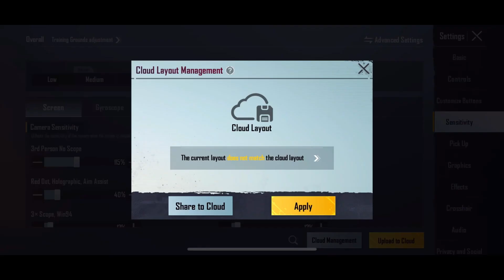Best Sensitivity & 2 Fingers Controls Setup For Bgmi & Pubg Mobile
best sensitivity for pubg mobile and bgmi with no recoil
best 2 finger controls setup bgmi and pubg mobile

zero recoil control
pubg recoil
pubg cheat
panda pubg
pubg india
pubg hack
pubg asia
pubg best sensitivity settings tamil
pubg best sensitivity settings no recoil
3 finger claw setting pubg mobile Claw Finger Setting
Pubg mobile 3 best 2 fingers 3 fingers and 4 finger claw setting
4finger claw pubg mobile pro player settings

pubg non gyroscope best sensitivity
no gyro best sensitivity
sensitivity pubg mobile
2gb ram best Sensitivity
3gb ram best sensitivity
non gyroscope best sensitivity settings
without gyroscope best sensitivity settings
no gyroscope sensitivity settings
gyroscope sensitivity settings
2021 best non gyroscope sensitivity settings
pubg mobile non gyroscope sensitivity settings
pubg mobile
 zero recoil
how to control recoil
how to control recoil in pubg mobiles
 zero recoil sensitivity settings
 zero recoil settings and sensitivity
pubgmobilelite best sensitivity
howtocreateourownsensitivityinpubgmobilelite
fullguideofsensitivity
bestsensitivityofpubgmobilelite
howtocontrolm416+HDR, best gaming  11
iphone xs max
ROG gaminh phone
razer gaming phone
pubg mobile ADS Sensitivity settings
pubg mobile mortal sensitivity
pubg mobile scout sensitivity
pubg mobile powerbang sensitivity
ipad 2018 pubg sensitivity
pubg sensitivity settings for ipad
biu biu sensitivity
biu biu control setting
setting control pubg
biu biu sensitivity
biubiu sensitivity
biubiu sensitivity settings
biubiu sensitivity and controls
biu biu pubg
biu biu pubg sensitivity 2021
sanjed gaming
zero recoil
zero recoil pubg mobile settings
pubg mobile settings for m416
pubg sensitivity settings for 6x
best sensitivity settings for 6x spray
mortal sensitivity settings,
mortal sensitivity settings without gyroscope
mortal sensitivity pubg
mortal sensitivity settings gyroscope
mortal sensitivity code
mortal sensitivity settings 2021
mortal sensitivity settings non gyro
mortal sensitivity settings pubg mobile
mortal sensitivity and control
mortal cod sensitivity
mortal control and sensitivity
mortal codm sensitivity
mortal pubg sensitivity
mortal sensitivity for pubg mobile
mortal 4 finger sensitivity
mortal sensitivity gyroscope
mortal sensitivity gyro
mortal gaming sensitivity
mortal non gyro sensitivity
m
mortal iphone xr sensitivity
mortal scope sensitivity
mortal sensitivity 2020
mortal gyro sensitivity 2020
mortal 3 finger claw sensitivity
mortal 4x sensitivity
mortal 6x sensitivity
mortal 6x spray sensitivity